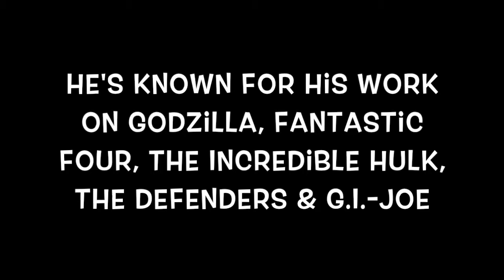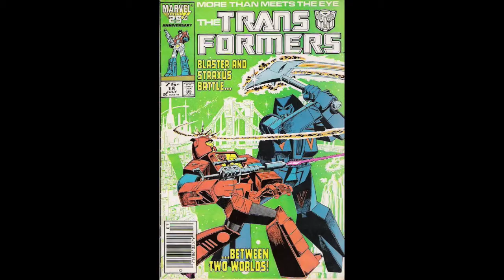Herb Trimpe Art Legend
Art Legend Herb Trimpe recently past away. This is video dedicated to him. May 1939 - April 2015